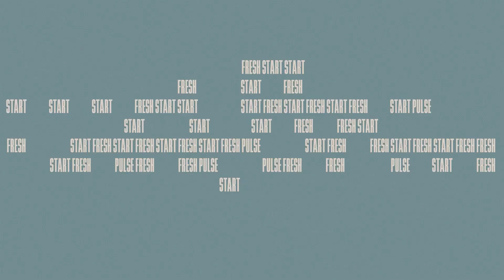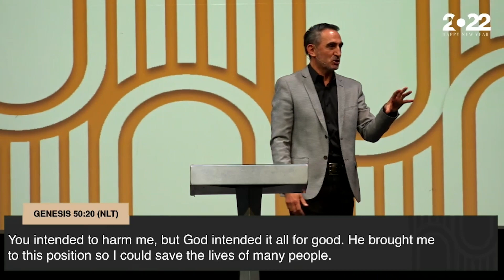NO PAIN NO GAIN | PS GREG THOMAZ